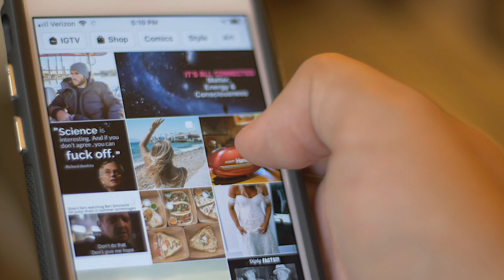Why You Should Be Creating Content Like a Media Company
Years ago, it would be very difficult to create content for your business or brand. Commercials were expensive, production was expensive, and the audience was limited. In this digital age, you can create as much content you what for as long as you want, and the ability to distribute is limitless. With the consumption of content rising rapidly, you should be creating content like a media company. In this video we break down why and how to do so. Enjoy!

Tortuga Marketing is a digital marketing agency located in Raleigh, NC, specializing in content marketing.

We help our clients reach their growth goals efficiently and effectively by creating quality content that has been custom-tailored to fit their customer base. This in turn increases engagement, and drives more sales-qualified leads directly to the client’s sales team.